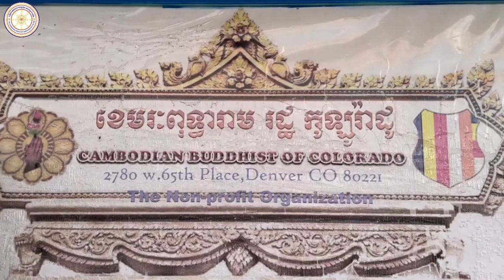វត្តខេមរពុទ្ធារាម/ CAMBODIAN BUDDHIST OF COLORADO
2780 W. 65Th Place